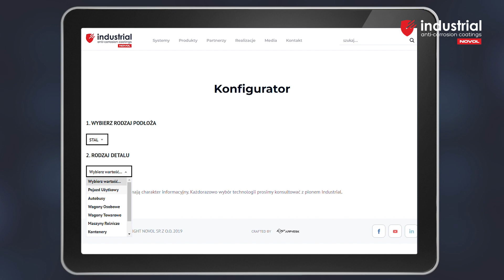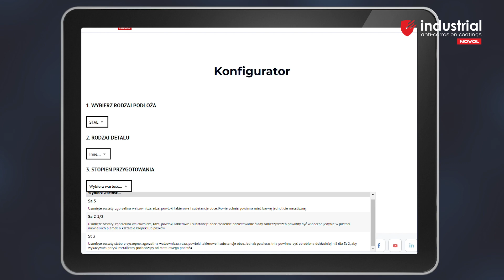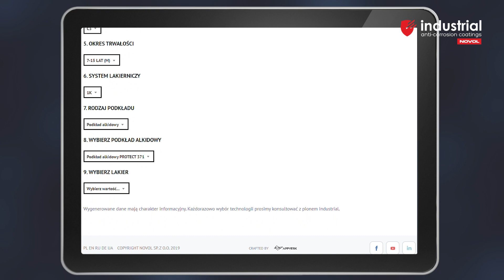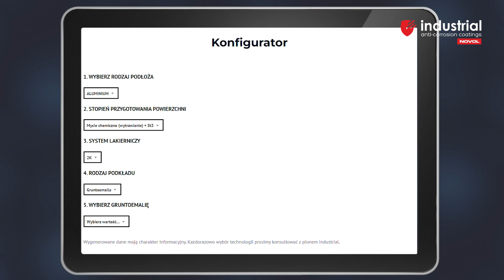Konfigurator INDUSTRIAL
Szukasz odpowiedniej technologii do wymalowania przemysłowego? 🧐
Mamy rozwiązanie! 💡 Konfigurator INDUSTRIAL odpowie na wszystkie Twoje pytania. 🦾👇
Sprawdź i dobierz sprawdzone rozwiązanie!